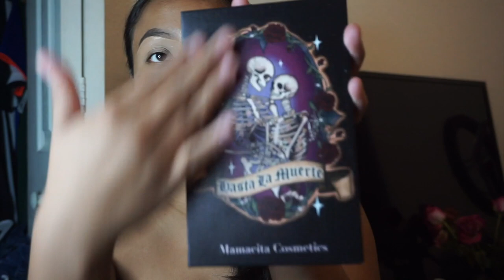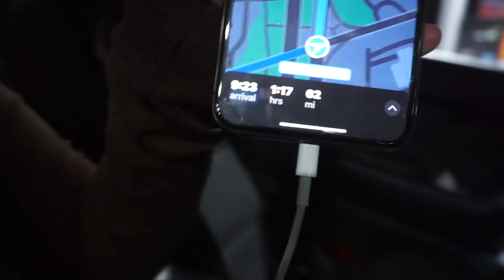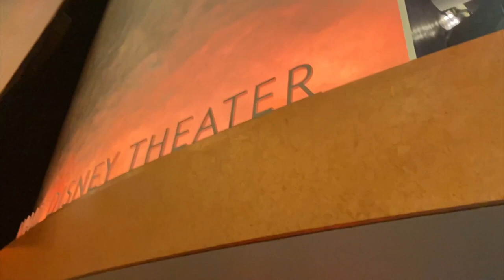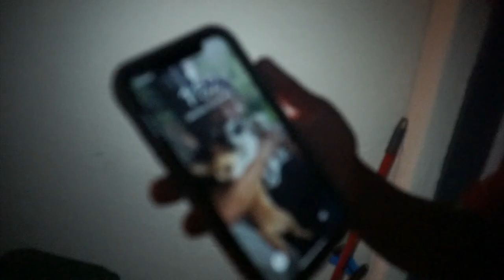CHRISTIAN NODAL CONCERT *LONG VLOG*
Hey guys!! SORRY this vlog is pretty LONG. There was so many good clips. I couldn't pick. So why not all, I know I recorded like the whole concert lmaoo. But its okay! Because it was such a good concert!!